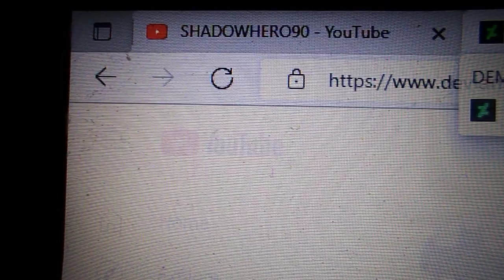i just got 4 notifications on deviantart(may 31th 2022)